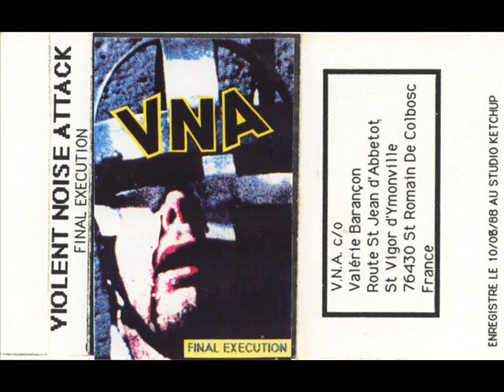V.N.A. - Final execution demo tape '88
Violent Noise Attack , noise grindcore
V.N.A. - 01 Meat is murder
V.N.A. - 02 Capitalism sucks
V.N.A. - 03 Thrash
V.N.A. - 04 Straight attitude
V.N.A. - 05 Nuclear war
V.N.A. - 06 Rich bastards
V.N.A. - 07 No
V.N.A. - 08 Society's victim
V.N.A. - 09 Positive war
V.N.A. - 10 Brainless politicians
V.N.A. - 11 Think and react
V.N.A. - 12 Generic alternative
V.N.A. - 13 Fall to your knees
V.N.A. - 14 Fuck up minds
V.N.A. - 14 Stabbed in the back
V.N.A. - 15 Media control
V.N.A. - 16 Verbal aggression
V.N.A. - 17 Corrupted mind
V.N.A. - 18 Positive thinking
V.N.A. - 19 Death dealers
V.N.A. - 20 Straight
V.N.A. - 21 Autopsy
V.N.A. - 22 Perpetual movement
V.N.A. - 23 Dead born
V.N.A. - 24 final execution
V.N.A. - 26 Bad reaction
V.N.A. - 27 False faced
V.N.A. - 28 Negative way
V.N.A. - 29 A new form of rebellion
V.N.A. - 30 Positive gore
V.N.A. - 31 True and pure